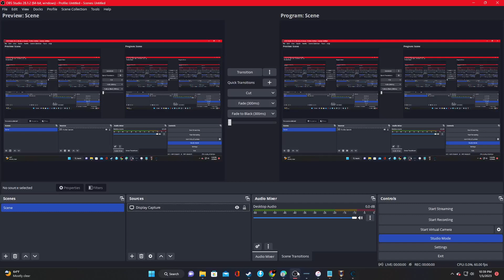Dragon Age: Origins Season 1 Ep.7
Episode 7-"Shale"
Set 12 years before the events of Dragon  Age: Inquisition, Dragon Age: Origins tells the story of the Hero Of Ferelden. A mage who lived among his fellow mages in a circle, Daylen is recruited into the Grey Wardens to fight the growing darkspawn threat. After a tragic betrayal he becomes the last best hope to put an end to the fifth blight.